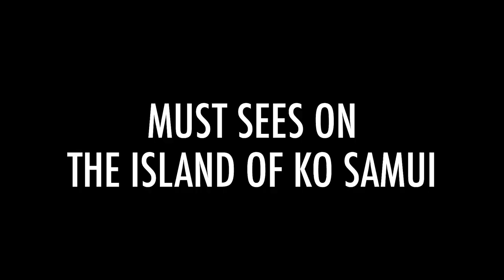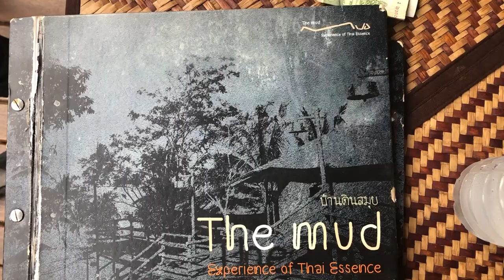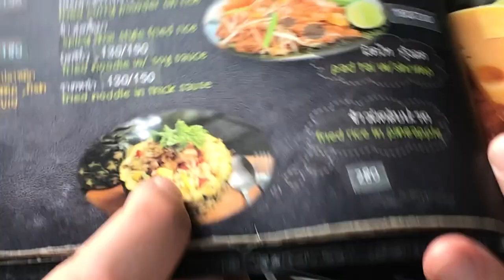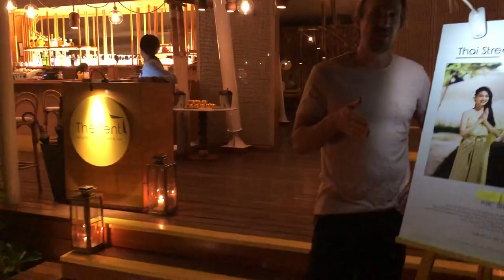Life Inside the White House - Must Sees on the Island of Koh Samui